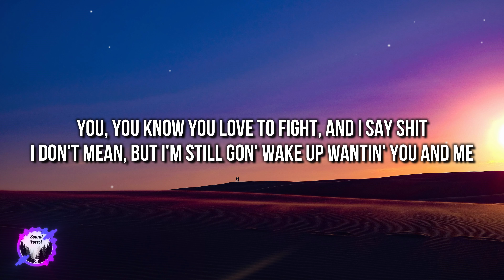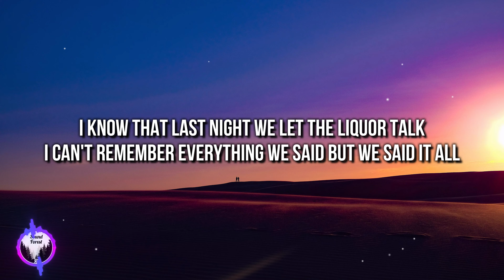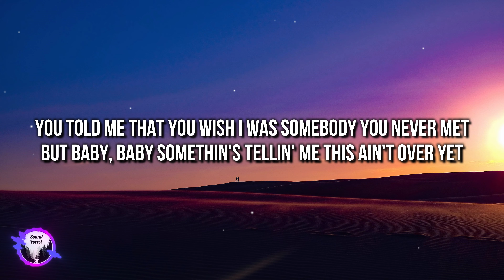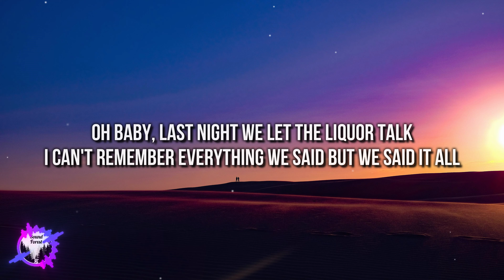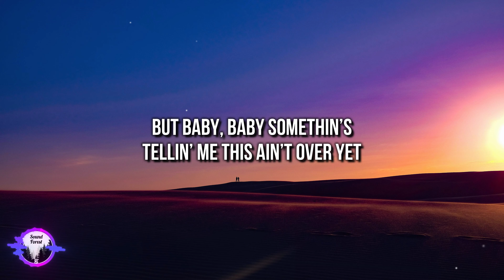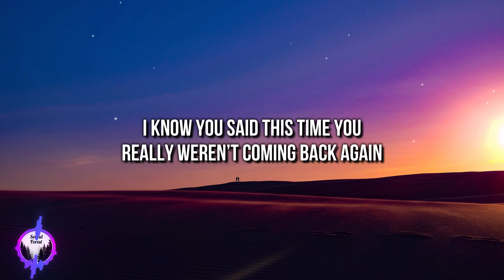Morgan Wallen - Last Night (Lyrics) [4k]